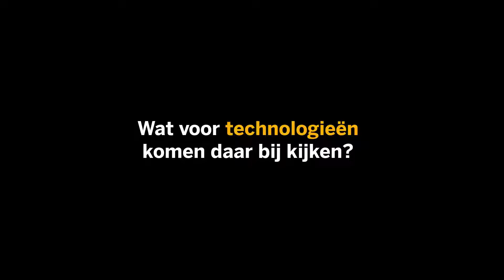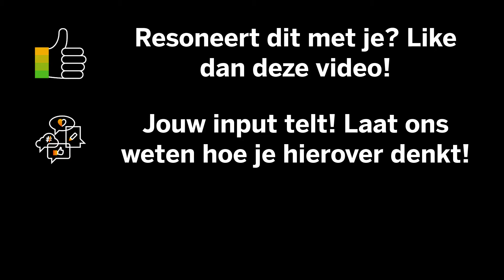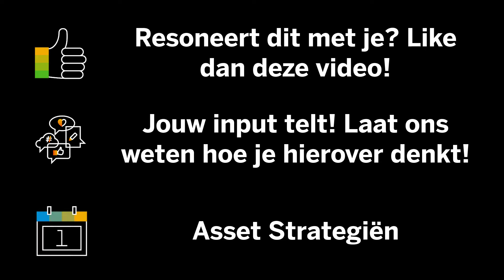DSC | Down to Earth serie | Voice of the Asset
Dit keer alles over de “Voice of the Asset”, ofwel, hoe we onderhoudsplanning eenvoudig kunnen zien als supply chain planning. Met o.a. een use case van mijnbouwbedrijf Roy Hill. Ontdek meer op